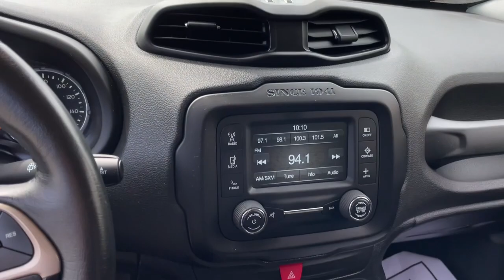2016 Jeep Renegade Fall River, Dartmouth, New Bedford, Wareham, MA, Tiverton, RI 20424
Omaha Orange  2016 Jeep Renegade available in Fall River, Massachusetts at Prestige Auto Mart 1. Servicing the Dartmouth, New Bedford, Wareham, MA, Tiverton, RI area.

Engine: 2.4L I4 MultiAir, Popular Equipment Group, Passive Entry Keyless Go Package, Passive Entry/Keyless Go (DISC), Remote Start System, 12.7 Gal. Fuel Tank, 150 Amp Alternator, 2 12V DC Power Outlets, 2 LCD Monitors In The Front, 2 Seatback Storage Pockets, 3.734 AXLE RATIO, 4-Way Passenger Seat -inc: Manual ReclineFore/Aft Movement and Fold Flat, 4-Wheel Disc Brakes w/4-Wheel ABSFront Vented DiscsBrake AssistHill Hold Control and Electric Parking Brake, 4.438 Axle Ratio, 50 State Emissions, 500CCA Maintenance-Free Battery w/Run Down Protection, 6 Speakers, 6-Way Driver Seat -inc: Manual ReclineHeight Adjustment and Fore/Aft Movement, 60-40 Folding Split-Bench Front Facing Fold Forward Seatback Cloth Rear Seat, Air Filtration, Airbag Occupancy Sensor, Auto On/Off Aero-Composite Halogen Daytime Running Headlamps w/Delay-Off, Automatic Full-Time Four-Wheel Drive, Black Bodyside Cladding and Black Wheel Well Trim, Black front bumper, Black Grille w/Chrome Accents, Black Rear Step Bumper w/Metal-Look Rub Strip/Fascia Accent, Black Side Windows Trim, BLACKCLOTH LOW-BACK BUCKET SEATS, Body-Colored Door Handles, Body-Colored Power Heated Side Mirrors w/Manual Folding, Cargo Area Concealed Storage, Cargo Features -inc: Tire Mobility Kit, Cargo Space Lights, Carpet Floor Trim, Cloth Door Trim Insert, Cloth low-back bucket seats, Compass, Cruise Control w/Steering Wheel Controls, Curtain 1st And 2nd Row Airbags, Day-Night Rearview Mirror, Deep Tinted Glass, Delayed Accessory Power, Digital/Analog Appearance, Driver / Passenger And Rear Door Bins, Driver And Passenger Visor Vanity Mirrors w/Driver And Passenger Illumination, Driver Foot Rest, Driver Knee Airbag, Dual Stage Driver And Passenger Front Airbags, Dual Stage Driver And Passenger Seat-Mounted Side Airbags, Electric Power-Assist Steering, Electronic Stability Control (ESC) And Roll Stability Control (RSC), Electronic Transfer Case, ENGINE: 2.4L I4 MULTIAIR-inc: Tires: P215/60R17 BSW AS Touring3.734 Axle RatioEngine Oil CoolerWheels: 17' x 7.0' Aluminum, Fade-To-Off Interior Lighting, Fixed Rear Window w/Fixed Interval Wiper and Defroster, Front And Rear Anti-Roll Bars, Front Cupholder, Front Fog Lamps, Front license plate bracket, Front Map Lights, Full Carpet Floor Covering -inc: Carpet Front And Rear Floor Mats, Full Cloth Headliner, Full Floor Console w/Covered StorageMini Overhead Console w/Storage and 2 12V DC Power Outlets, Fully Galvanized Steel Panels, Gas-Pressurized Shock Absorbers, Gauges -inc: SpeedometerOdometerVoltmeterEngine Coolant TempTachometerOil TemperatureTransmission Fluid TempTrip Odometer and Trip Computer, GVWR: 4 508 lbs, HVAC -inc: Underseat Ducts, Illuminated Locking Glove Box, Integrated Roof Antenna, Interior Trim -inc: Colored Instrument Panel InsertColored Door Panel InsertColored Console Insert and Metal-Look Interior Accents, Leather Steering Wheel, Liftgate Rear Cargo Access, Lip Spoiler, Manual Air Conditioning, Manual Anti-Whiplash Adjustable Front Head Restraints and Manual Adjustable Rear Head Restraints, Manual Tilt/Telescoping Steering Column, Metal-Look Gear Shifter Material, Multi-Link Rear Suspension w/Coil Springs, Normal Duty Suspension, OMAHA ORANGE, Outboard Front Lap And Shoulder Safety Belts -inc: Rear Center 3 PointHeight Adjusters and Pretensioners, Outside Temp Gauge, ParkView Back-Up Camera, PASSIVE ENTRY KEYLESS GO PACKAGE-inc: Passive Entry/Keyless Go, PASSIVE ENTRY/KEYLESS GO, Perimeter/Approach Lights, Permanent Locking Hubs, POPULAR EQUIPMENT GROUP-inc: 115V Auxiliary Power Outlet40/20/40 Rear Seat w/Trunk Pass-ThruRear View Auto Dim MirrorPower 8-Way Driver Manual 4-Way Passenger SeatsAir Conditioning ATC w/Dual Zone ControlPower 4-Way Driver Lumbar Adjust, Power 1st Row Windows w/Driver And Passenger 1-Touch Up/Down, Power Door Locks w/Autolock Feature, Power Rear Windows and Fixed 3rd Row Windows, QUICK ORDER PACKAGE 27J-inc: Engine: 2.4L I4 MultiAirTransmission: 9-Speed 948TE Automatic, Radio w/Seek-ScanClockSpeed Compensated Volume ControlAux Audio Input JackSteering Wheel ControlsVoice ActivationRadio Data System and External Memory Control, Radio: Uconnect 5.0, Rear Child Safety Locks, Rear Cupholder, Redundant Digital Speedometer, Remote Keyless Entry w/Integrated Key TransmitterIlluminated Entry and Panic Button, Remote Releases -Inc: Power Fuel, REMOTE START SYSTEM, Roof Rack Rails Only, Seats w/Cloth Back Material, Selec-Terrain ABS And Driveline Traction Control, Sentry Key Engine Immobilizer, Side Impact Beams,